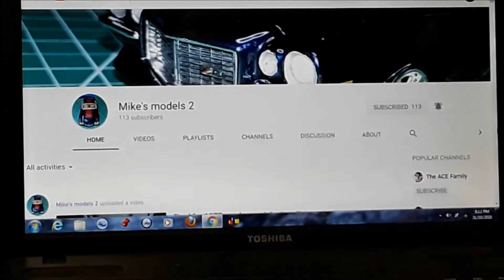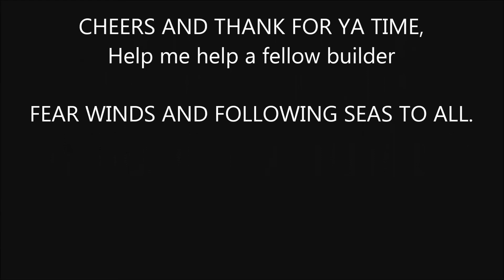SNAFU shout out!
He has ask for some help so let pull together and help a fellow builder out!